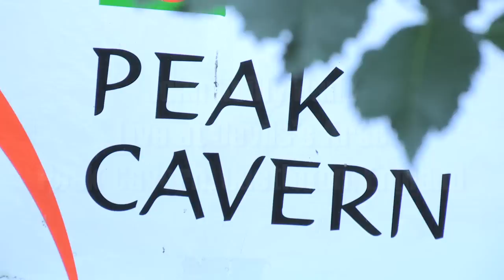'BERLIN' by JOHN REILLY live at 'THE DEVILS ARSE' (Peak Cavern) Sheffield, England